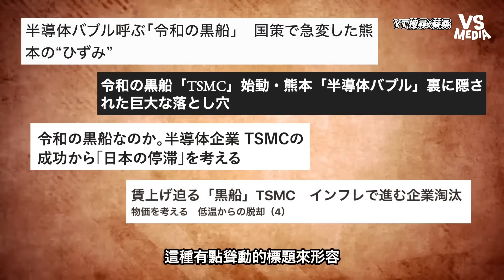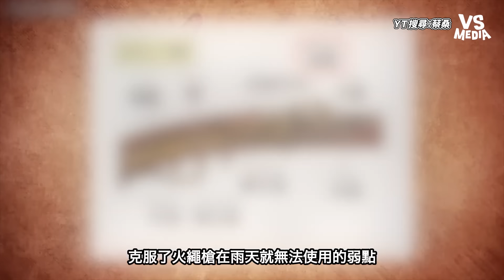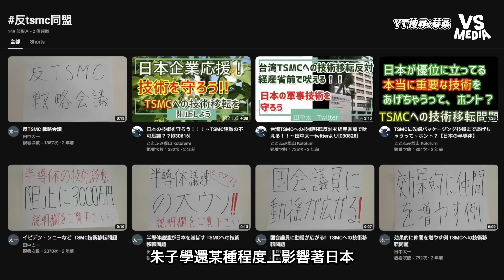台積電讓日本人發現自己輸了？技術力震撼日本有如「令和黑船」｜VS MEDIAｘ@tsaisan